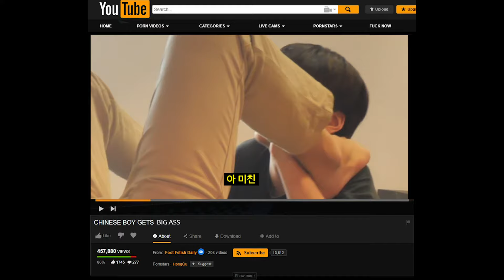맨날 방귀끼고 아닌척 하는 친구 방귀 스프레이로ㅋㅋㅋㅋ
참교육 방귀 똥 스프레이 맨날 괴롭히기 놀리기 놀래키기 레전드 참교육하기 모음집 모음